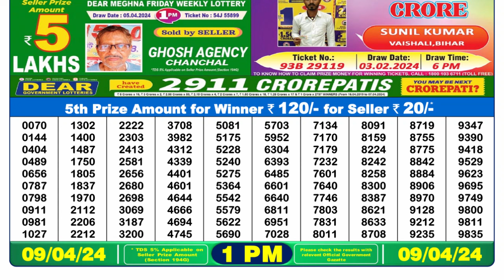🔴Dear Lottery Sambad Live 1pm today 09.04.24 Nagaland State Lottery Result